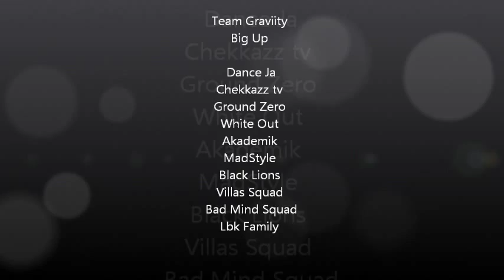TEAM GRAVITY * CHEKKAZZ TV EXCLUSIVE * DANCE NOW ( DANCEHALL 101)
Team gravity dance group is the new phenominal dance group from out of panama this dance group is going to take the world by storm.. check it out